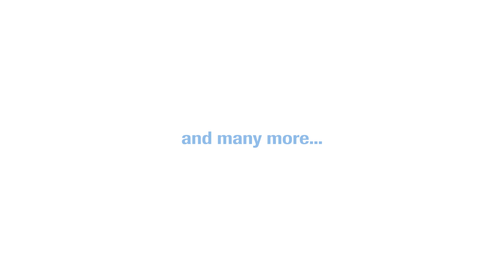Careers in focus | Do you have any plans this afternoon?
As students from one of Roche’s cooperation universities – the FHNW (Fachhochschule Nordwestschweiz) School of Life Sciences – experienced recently, being open to a small change of plans could have a massive impact on your future career. By choosing a career at Roche, you have the opportunity to be at the forefront of innovation. We are one of the world’s leading research-focused healthcare groups, and we keep evolving. If you are curious, committed and determined to make a difference, join us.